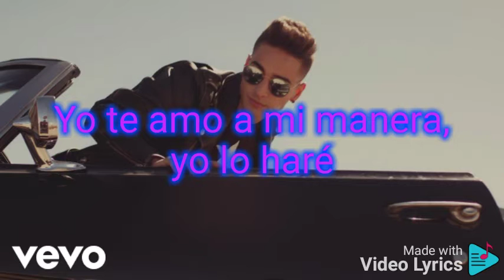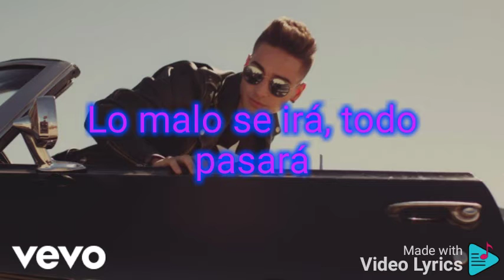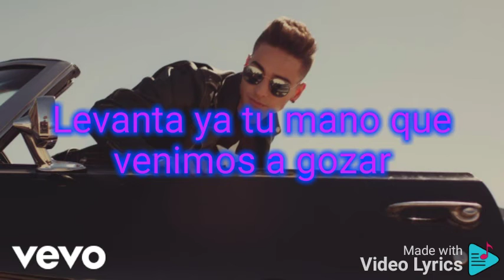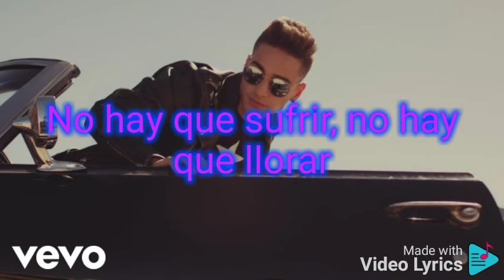Maluma - carnaval letra